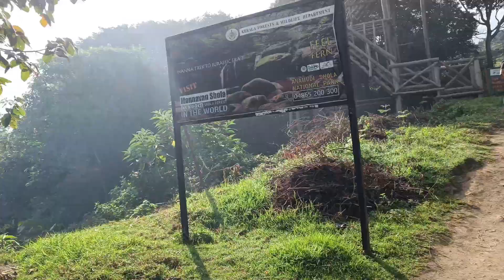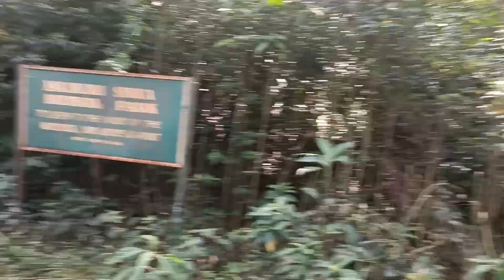മന്നവൻ ഷോലയിലെ ചുരുളഴിയാ കഥ😨! ഇവിടെ പോയവർക്ക് സംഭവിച്ചത്!😱 കാന്താല്ലൂർ